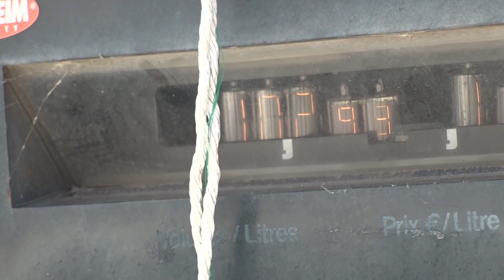Bromance: Michael und der seekranke Kameramann | Steel Buddies | DMAX Deutschland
Ein beschädigter Motor, marode Leitungen und eine unerfahrene Mannschaft: Das Schatzsucher-Projekt in der Nordsee ist ein riskantes Unterfangen. Denn das ausgemusterte Lotsenboot der französischen Hafenbehörde, mit dem Michael Manousakis auf dem Meeresgrund 160 Tonnen Kupfer heben will, hat schon 40 Jahre auf dem Buckel. Der betagte Kutter taugt eigentlich nur für Kurzstrecken in Küstennähe - und ist nichts für schwache Mägen!

Ausrangierte Armeefahrzeuge sind Michael Manousakis Hobby. Für Morlock Motors sucht er weltweit nach altem Militär-Zubehör und lässt es anschließend in neuem Glanz erstrahlen.